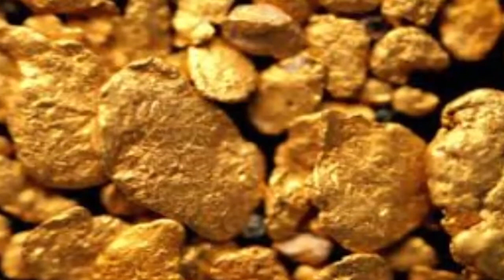Chines Company stole gold from Pakistan